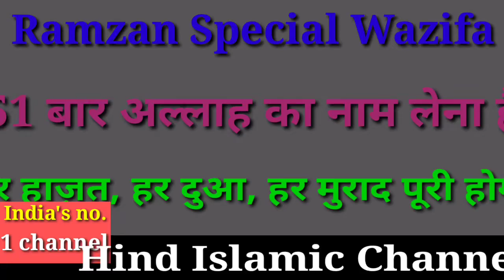Ramzan ki raat allah ka 1 naam pad lo tamam duaa kabul hogi || hind islamic channel.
duaa kabool hone ka wazifa
hazat puri hone ka wazifa
bimari dur karne ka wazifa
Roza rakne ki duaa
Ramzan 2021
Allah sabko ramzan karne ki tufeek ata farmaye aameen summa aamen

Video acchi lage tho dil se is video ko aage jarur share kre. Aur dero nekiya kamaye
Allah aapko iska azar jarur dega.

Hum roz ki video lekar aapki khidmat me hazir hote hai. Video uploading time

Roz ki 2 video dekte rhe.
Allah aapki har dua kabul kre. Aapko gunaho se mehfuz rkhe aamin summa aamin.
Milte hai ek aur nyi video ke sath tab tak ke liye allah hafiz.